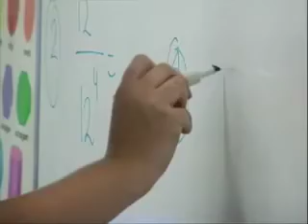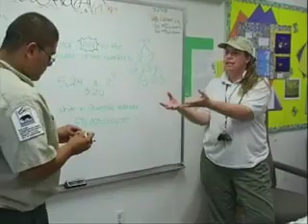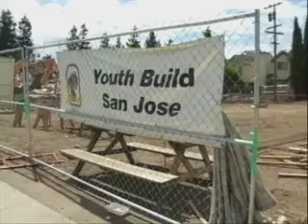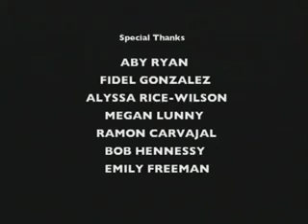San Jose Conservation Corps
Our Charter School focuses on high school dropouts. We have the ability to provide a high school program to students regardless of age; the requirements are that students remain continuously enrolled and make adequate academic progress during their enrollment.

Our school is a year-round institution with fall, spring, and summer sessions being mandatory. Students receive stipends for good attendance. The minimum credits required for graduation are 180, only 45 of which are electives. Graduates receive assistance with both college enrollment and job placement. Post secondary education is an expectation. Seeking always to meet the diverse needs of its student population and the South Bay communities from which they come, our Charter School focuses on the basics, reading, writing, and math, preparing students for the state exit exam.